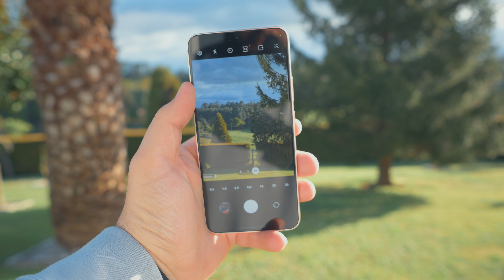Todo sobre las CÁMARAS del Samsung GALAXY S22+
Compra el Samsung Galaxy S22+ en Amazon al mejor precio